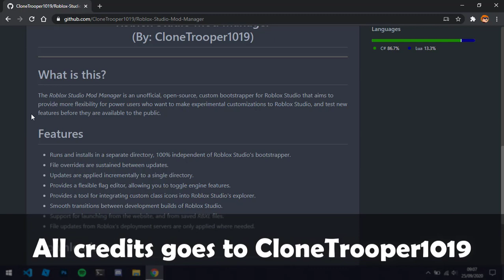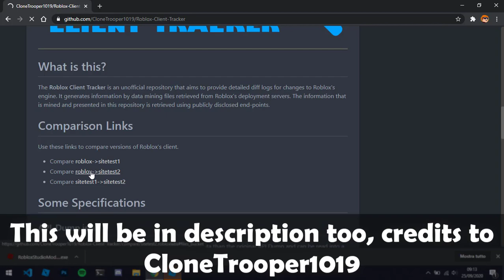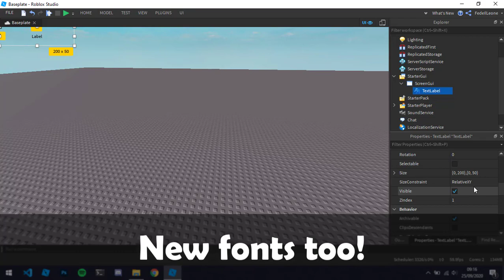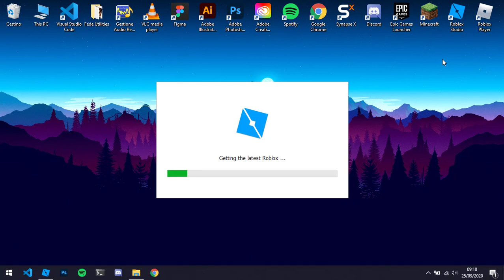New Bubble Chat and Fonts: Experimental Features | Roblox Studio Mod Manager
In this video I show how to install and get mods on Roblox Studio. By mods I mean features that are coming in the next weeks or months. Here I show the Bubble Chat and Fonts that are coming soon. All credits of this program goes to CloneTrooper1019

Timestamps:
0:00 Intro
0:25 Installation
1:40 Enable features
2:40 Testing

Hey!